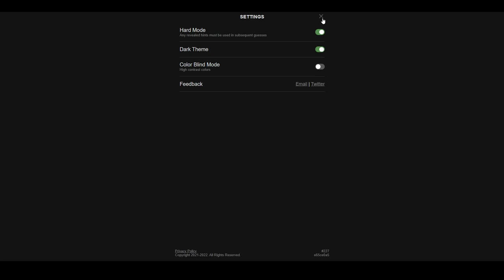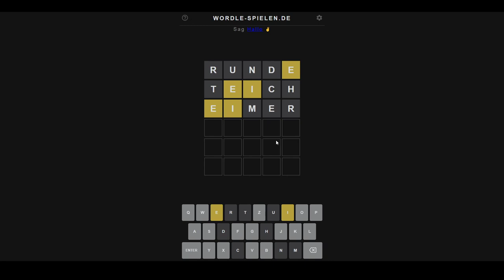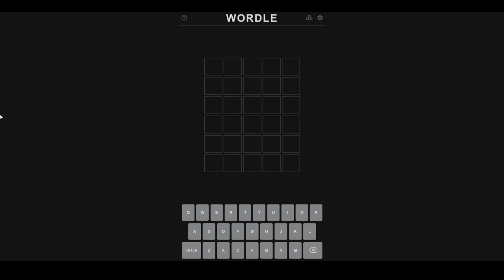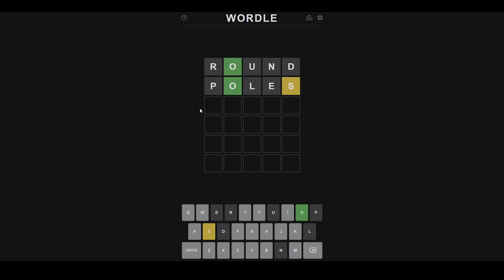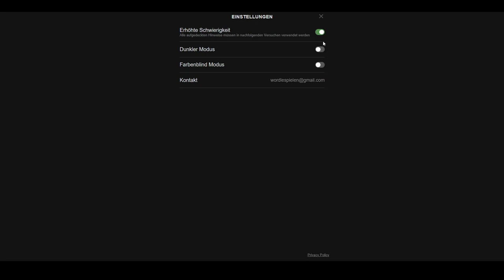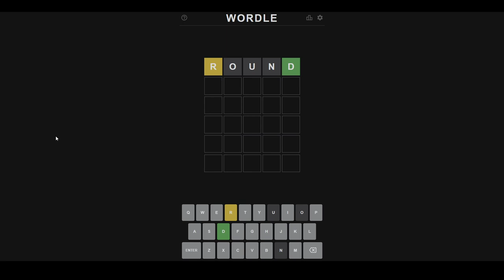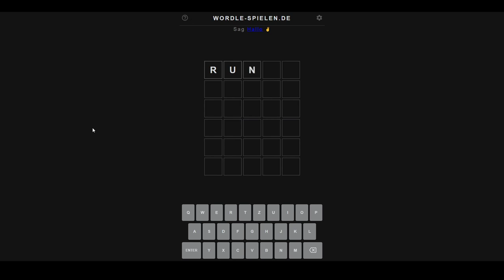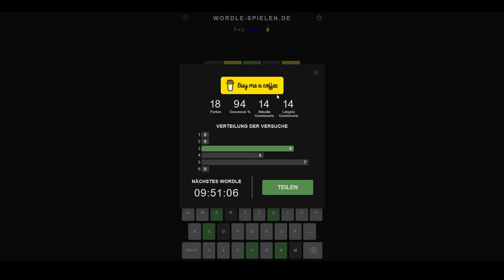[2] Wordle ist das perfekte Spiel zum Verzweifeln